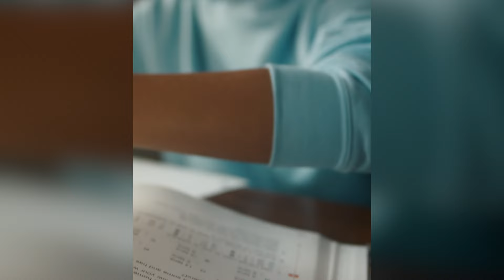Math Kid: We Make Math Fun (US)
Video: We make math fun. Schedule your free assessment now. (Offer valid only at participating centers.

Runtime: 16 seconds.